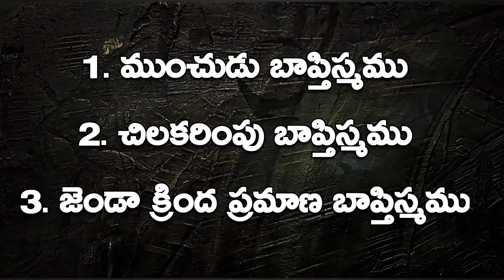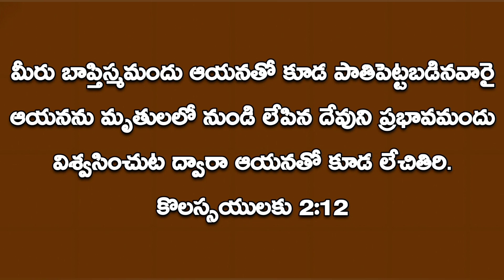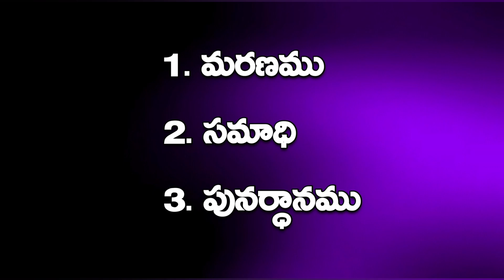ముంచుడు బాప్తిస్మమా? చిలకరింపు బాప్తిస్మమా? ఏది సరైనది?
Baptism by immersion?
Is sprinkling baptism?
Baptism under the flag?
Which is correct?

In this thought-provoking video, we explore the various types of baptism and shed light on the age-old debate. Join us as we delve into the scriptures and analyze the significance of baptism by immersion, sprinkling, and even under the flag. Discover the truth behind this important ritual and its deep-rooted connection to Jesus and the Bible. Prepare to have your understanding challenged and gain a new perspective on this sacred practice.